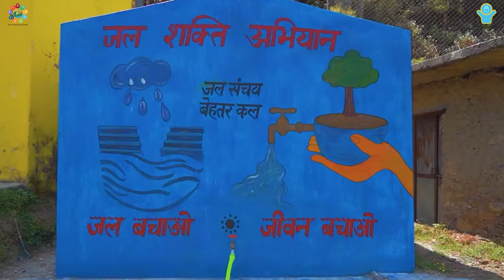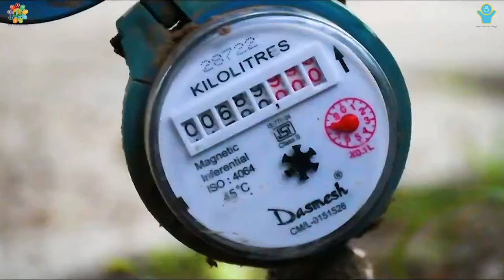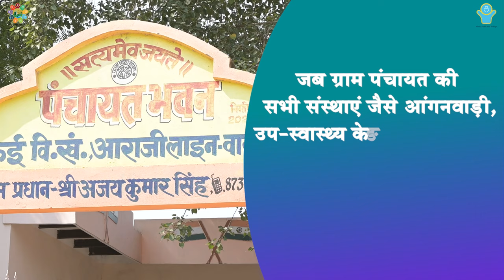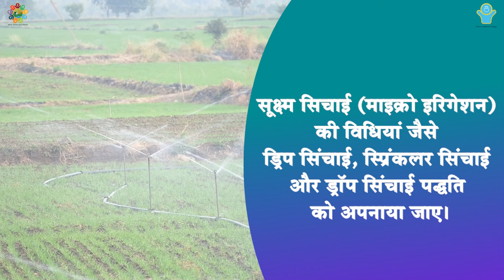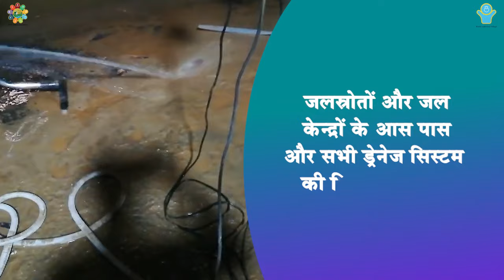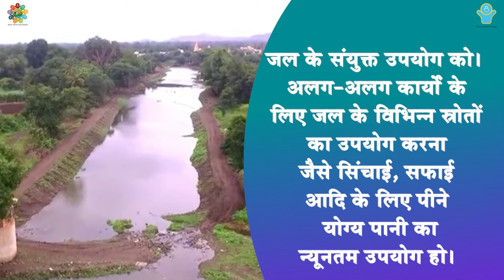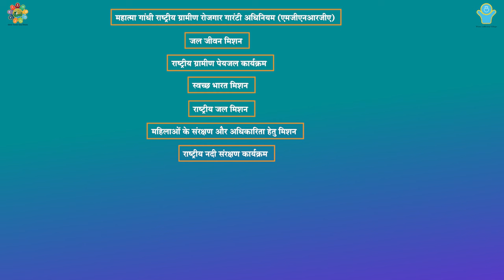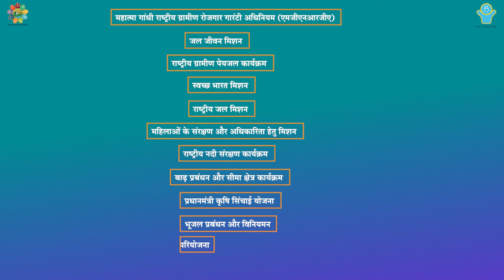Water Sufficient Gram Panchayat